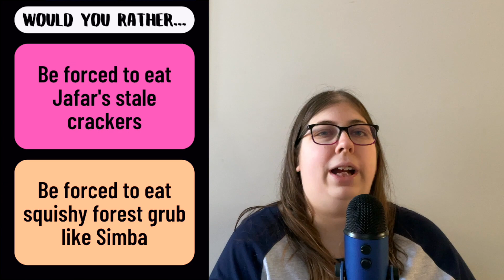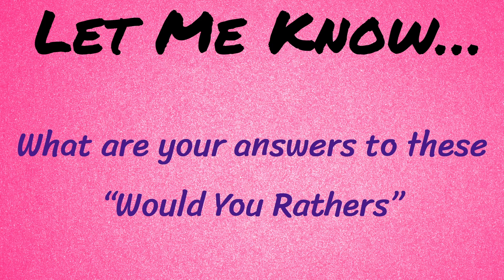Would You Rather: Disney Pixar Edition | Sarah Halina